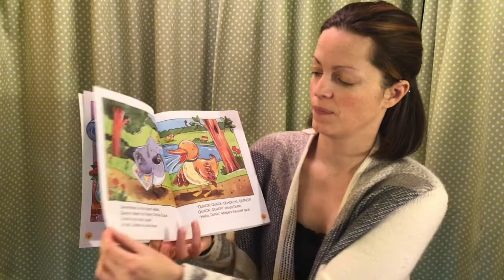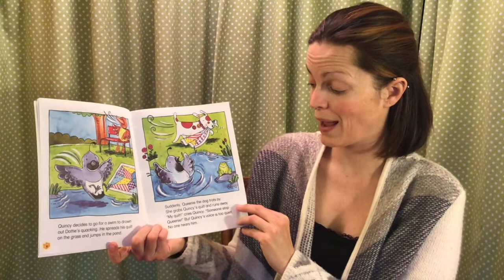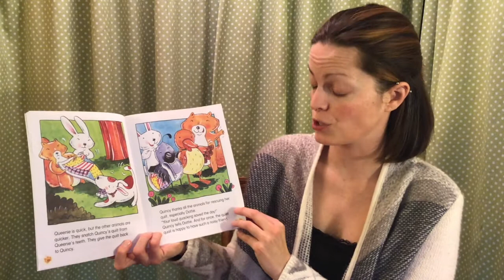Book: Q is for QUAIL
Craft time with Teacher Ophelia